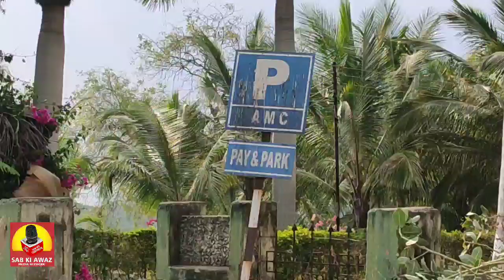औरंगाबाद म.न.पा पर नगरसेवकों ने मनमानी का आरोप लगाया/اورنگ آباد میونسپل کارپوریشن پرمن مانی کا الزام